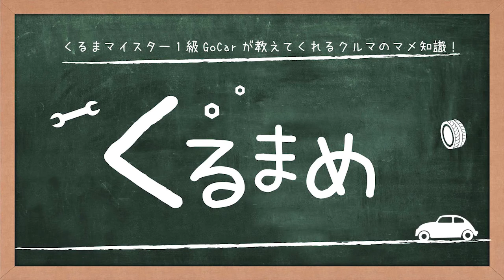「ボルボ ＸＣ６０」試乗インプレッション～ＰＡＲＴ１～ パイロットアシスト/Ｔ５/ボルボ・カー津/VOLVO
「ボルボ ＸＣ６０」試乗インプレッション～ＰＡＲＴ１～　ホワイトハウス

ボルボ・カー津（2018年7月28日オープン）
津市高茶屋小森町2790番地4